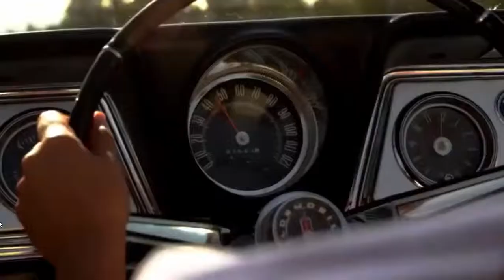OMI - Cheerleader (Felix Jaehn Remix)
OMI - Cheerleader (Felix Jaehn Remix) Available Now!

Check out "Cheerleader (Felix Jaehn Remix)" on our Dance All Day Spotify playlist!

Director: Lenny Bass
Exec Producer: Mikha Grumet
Producer: Carolina Nunez
Director of Photography: Angel Barroeta
Production Company: Indigo Films

Insightful Jamaican artist Omi (Omar Samuel Pasley) is bringing his breakthrough story to the U.S., with the compelling sheen of “Cheerleader,” leading the way. The smash dance song has notched more than 90 million Spotify streams, topping iTunes in 14 territories, including Germany, Australia, Sweden and others (Top 10 in nearly 30 other markets). Released in 2012, a cleverly understated remix by German DJ/Producer Felix Jaehn helped power the global momentum building around the infectious track.

“Cheerleader” originally took off in Hawaii, but Omi was getting a larger sense of the song’s ‘stickiness’ where ever he performed it live. “People just gravitated to it, always remarking how it was their favorite.” Felix Jaehn’s 2014 remix added to the combustible nature of the track,” but by deftly imbuing acoustic gestures into the mix – conga, piano, trumpet – embellishing its unornamented feel. “I loved the mix even before it took off,” says Omi. “So calm; And unusual for a remix, it made you want to listen to the words, too.”